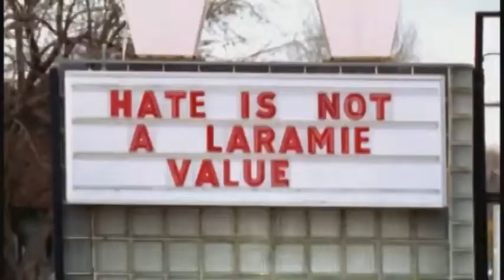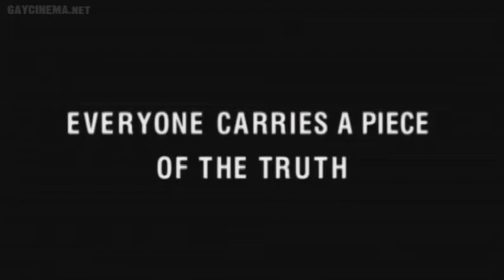The Laramie Project - Trailer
Official trailer for the 2001 film of Moises Kaufman's play, "The Laramie Project"